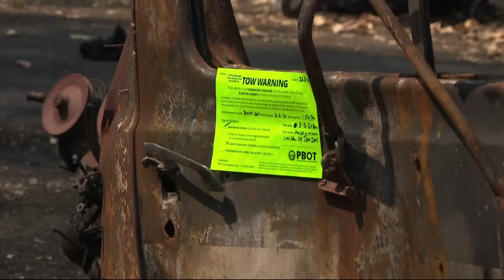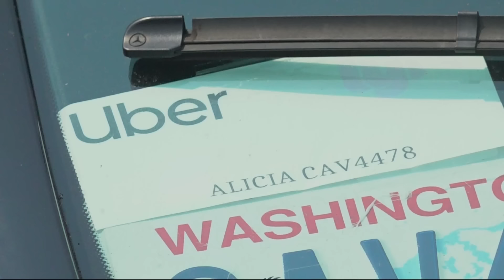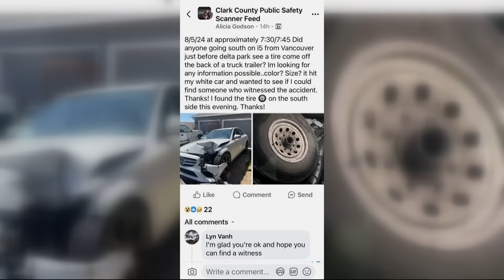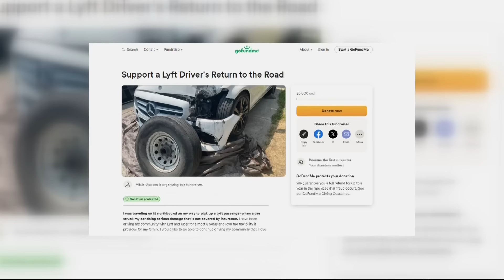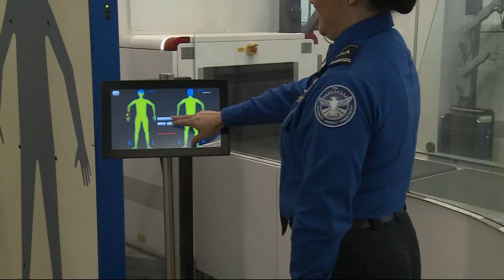KGW Top Stories: 7 p.m., Wednesday, August 7, 2024